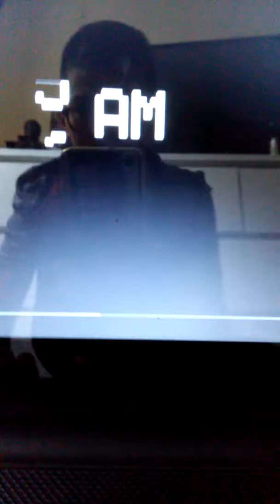Bowsers job pt 2 (night 4)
1 more yay